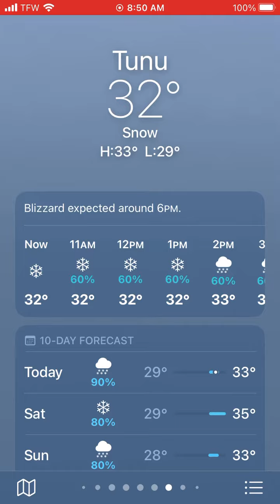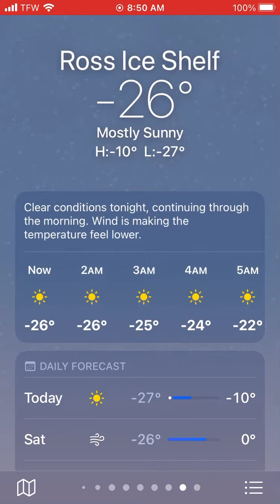Weather Conditions Collection 263